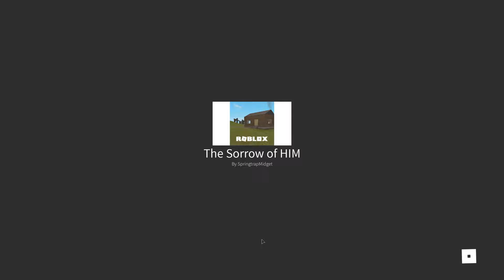Creator's challenge (spawn kill destroyed) | ROBLOX | TRUE PAIN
i dont think its fair when you get spawn killed 8 times